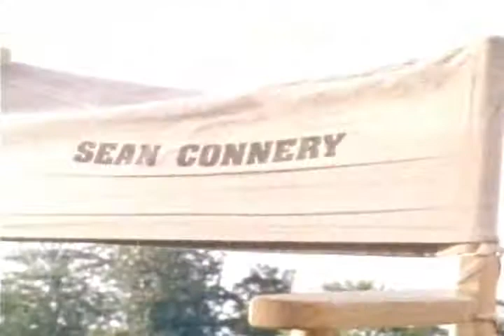Indiana Jones and the Last Crusade Trailer 1989